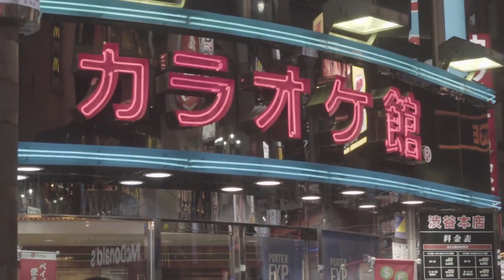Inside Japans Underworld: The Yakuza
For decades, the Yakuza has been a notorious presence in Japanese society, known for their criminal activities and ruthless use of violence. With a complex organizational structure and a long history dating back to the Edo period, the Yakuza remains a prominent force in modern Japan, despite increasing pressure from law enforcement and society as a whole. In this documentary, we delve into the world of the Yakuza, exploring their origins, their operations, and the impact they have on Japanese culture and society.